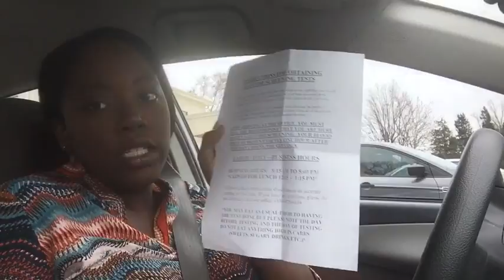VLOG: 23 weeks pregnant | prenatal visit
Hey loves!

I am 23 weeks and 4 days. Going for a regular monthly visit.

Let's be SOCIAL:
👻 Snap: brandichampayne 👻